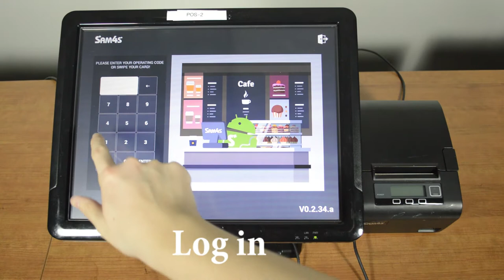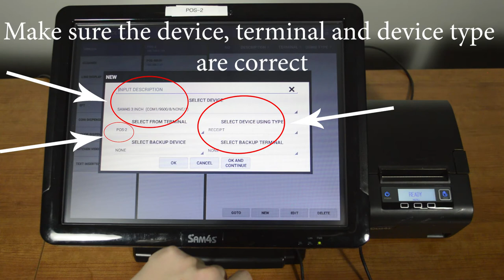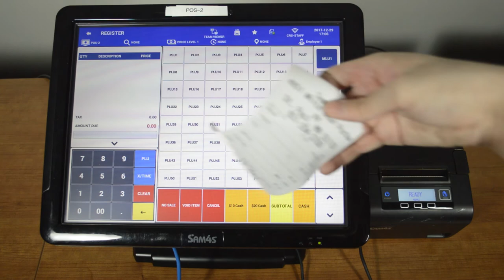SAM4POS - How to add a printer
How to add a printer to the Sam4pos System.